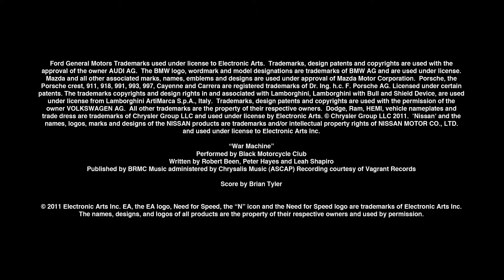Need for Speed The Run Limited-Edition-Trailer